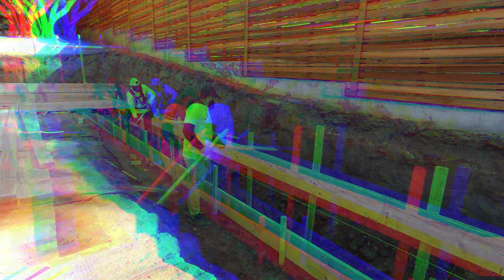Need A Concrete Wall Bay Area / Sacramento | All Access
From San Francisco to Sacramento if you're in need of a retaining wall. You're on the right page. Free Estimates

Why Us?

- We’ve been around. With 20+ years of experience, we know exactly what it takes to build walls that hold up.

- Detail is everything. We take care of the little things, so you don’t have to worry about anything going wrong.

- We know the terrain. The Bay Area and Sacramento can throw some curveballs, but we’re ready for them.